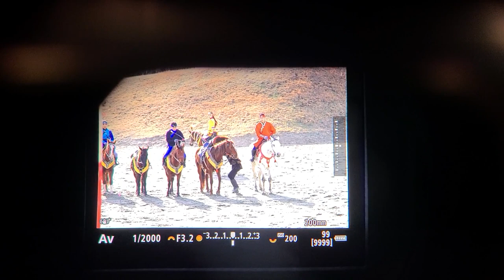EOS R3 초점 대상 좌우 포커싱 전환